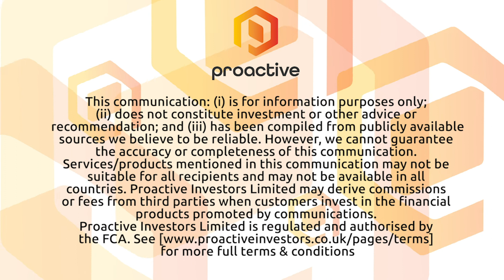Coinsilium: ''Move towards virtual communication is generator of new opportunities for blockchain''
Coinsilium PLC's (LON:COIN) Eddy Travia updates Proactive London's Andrew Scott on how they're tackling the current uncertainty brought about by the recent virus outbreak and how he feels the increased reliance on electronic forms of communication and payments will be the generator of new opportunities for blockchain companies around the world.

Travia also updates on the proposed joint venture with IOV Labs in Singapore, developments with its TerraStream MoU as well as the latest with its investee company Indorse.